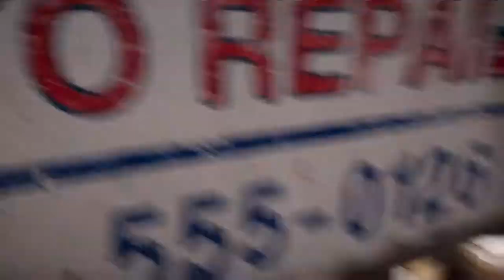Far Cry 5 Open World Gameplay PS Underground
Witness the madness, mayhem, and utter destruction you can wreck in Far Cry 5. Watch our brand new open world gameplay demo on the latest episode of PS Underground. Coming to PS4 on 3/27/18